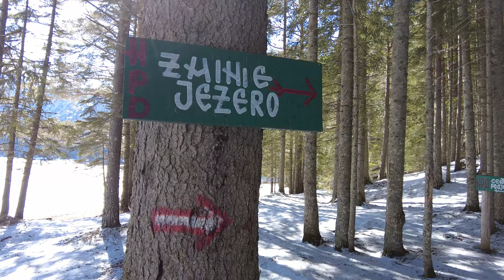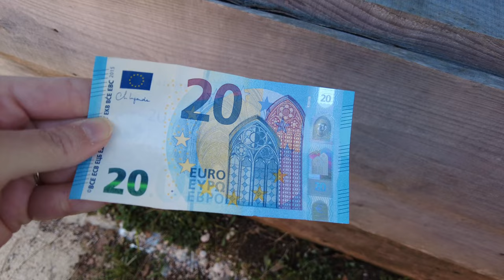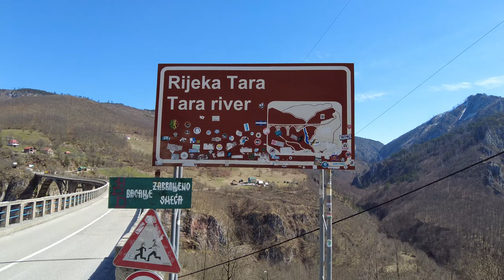Traveling Eastern Europe Vlog 🇲🇪 [2021 Family World Travel] Durmitor National Park, Montenegro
We are still at it, our Traveling Eastern Europe Vlog continues, and we are still in the beautiful winter wonderland of Zabljak, Montenegro. We took advantage of our close proximity to one of the most stunning National Parks that we've ever seen. The family hopped in the car and drove off to Durmitor National Park. We hiked down to where the lake is, only to find it covered in ice and snow. If that wasn't cool enough, the mountains and snow-covered trees need to be seen to be believed. To our surprise, it was even more beautiful than we had imagined. Sometimes the unexpected surprises make things that much more exciting and memorable.

The next day, we were traveling to Tara River Canyon, the deepest canyon in Europe. At first glance, it didn't look like much. The views from the air however, reveal something stunning and unique.

0:00 Intro
0:11 Where are we?
0:38 There's so much snow!
1:43 Never been anywhere like this before
2:36 Snowman-icorn
3:00 Into the woods
3:18 Tracks!
3:39 What a jokester
3:58 Which way do I look?
4:52 The next day
5:21 Tara River Canyon
5:54 The view from the sky [it's unreal]
6:33 Honey!
6:56 The Euro?
7:18 *oops

We respond to all of them, and we'd love to hear from you.

Also, here's a link to the amazing Airbnb we stayed at. If you stay at the Family Farm Apartments, you will not be disappointed. If you do stay, please order the traditional Montenegrin food that they serve at lease once. It is soooo good.